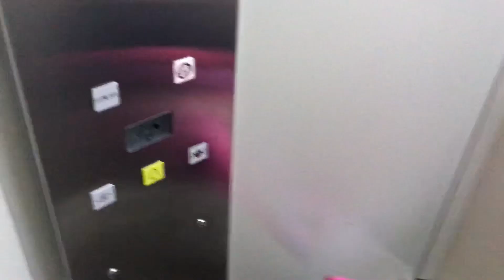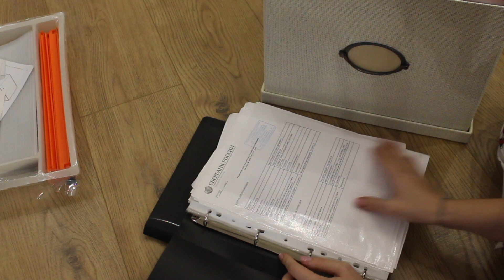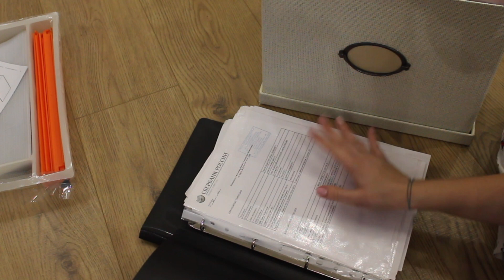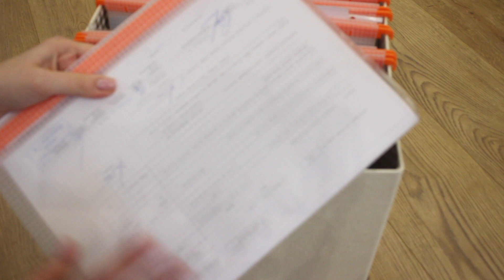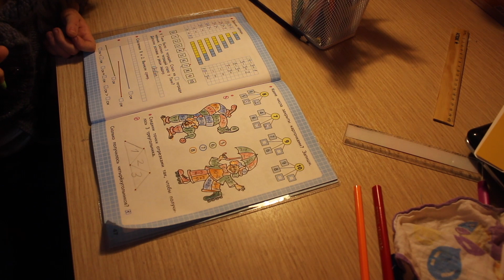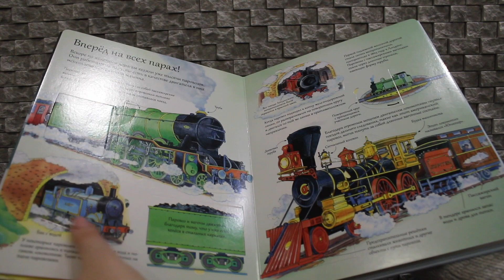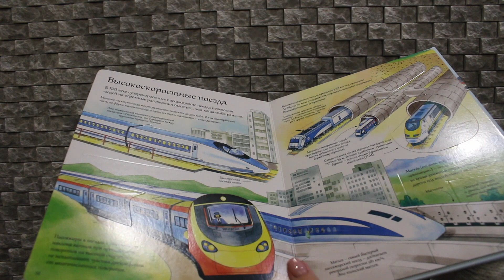Vlog. Школа. Как хранить документы? Покупки ozon. Bosсh